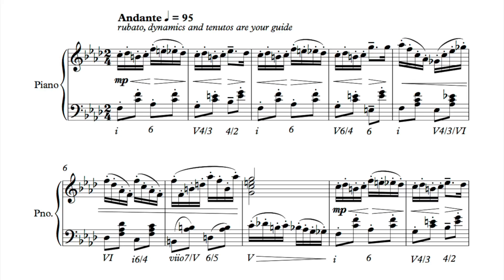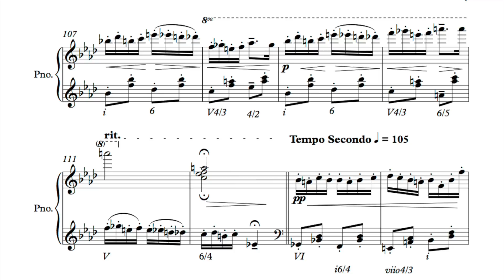ÉTUDE in F MINOR No.12 (original piano composition)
🎹 Download the sheet music (for free or for purchase) to this and many other of my pieces

I wrote this étude. Staccato vs. portato vs. tenuto textures.. maybe? (copyright Cameron Keller 12/14/2016)